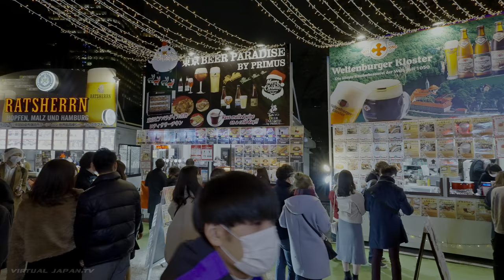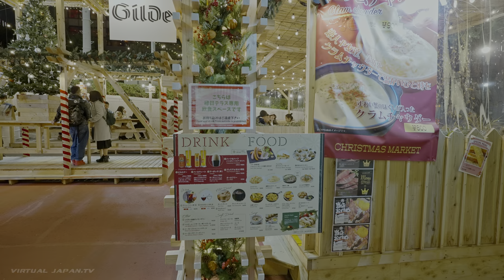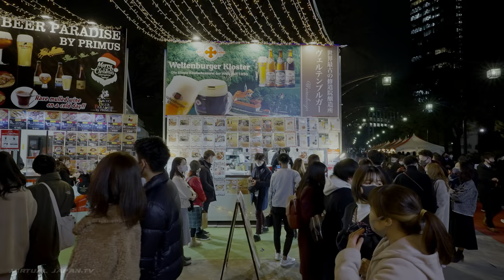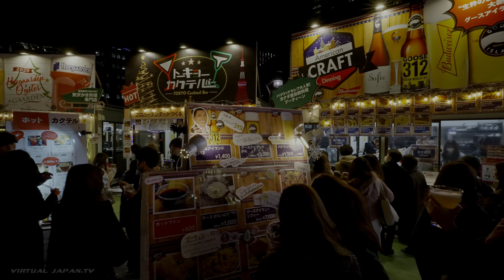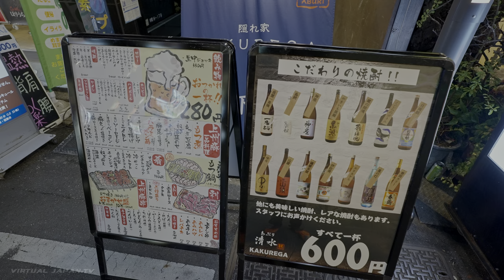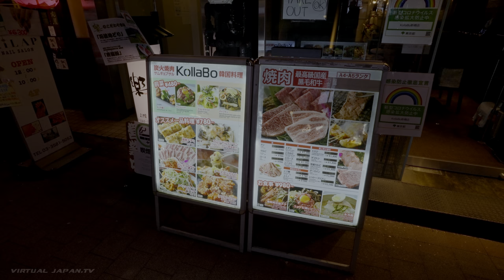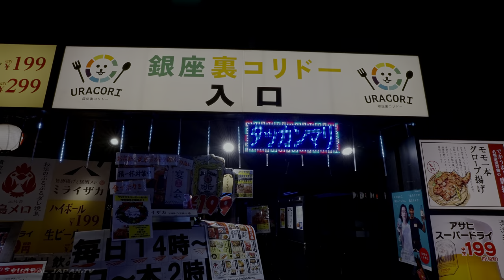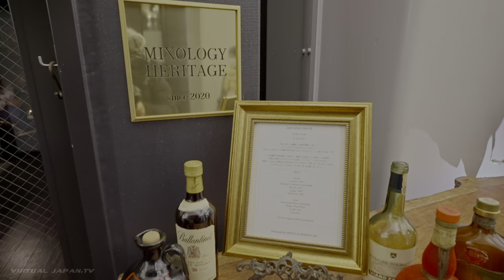【4K HDR】Christmas Eve Night Walk - Tokyo Tower & 3 Christmas Markets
Checking out the Christmas Eve festivities around Tokyo.

2020 Camera
2020 Camera Lens
2020 Gimbal
Mobile Gimbal

00:00 Intro
01:09 Tokyo Tower Christmas Market
14:44 Shiba Park Christmas Market
28:19 Walk to Shimbashi
40:00 Shimbashi
48:02 SL Hiroba Train Illumination
55:20 Uracori Dinning & Bars
01:05:33 Tokyo Midtown Hibiya
01:10:43 Hibiya Park Christmas Market